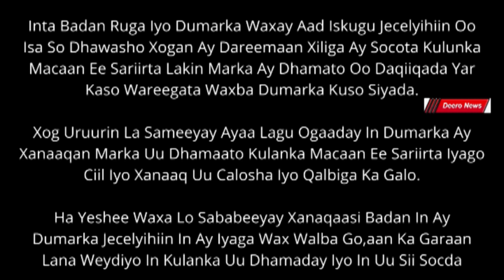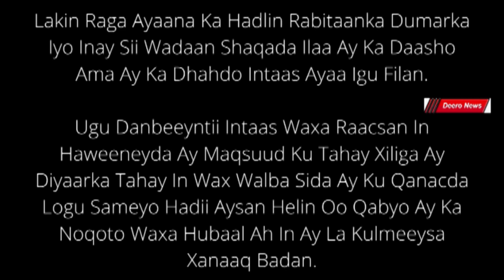GABADHA MARKA AY DHAMMEESATO GALMADA MAXAY XANAAQAN U SHIDATAA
GABADHA MARKA GALMADA KA DIB AY XANAAQ SHIDATO MAXAA HAYA